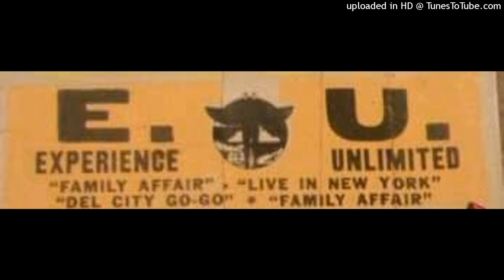Track 2 - Pose Y'all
Experience Unlimited - Live Album 1981 (Oohla Tony)